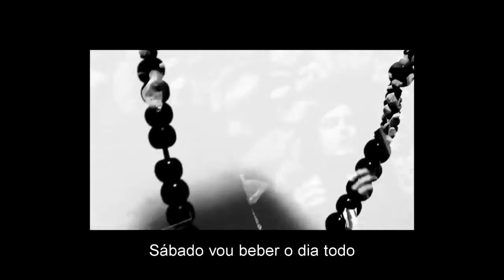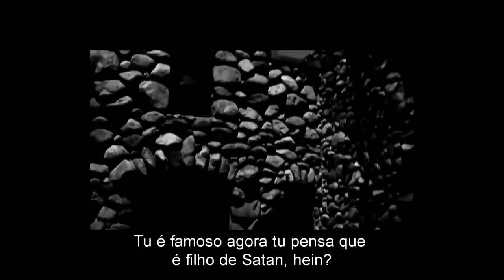GHOSTEMANE - Euronymous (Legendado By: FalcaoSombrio)